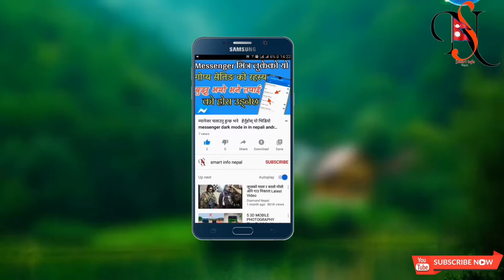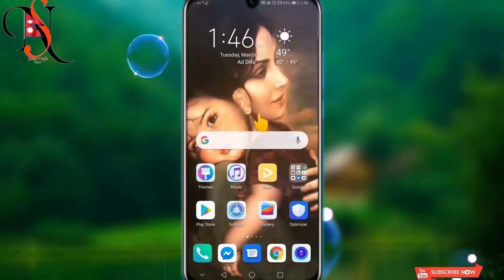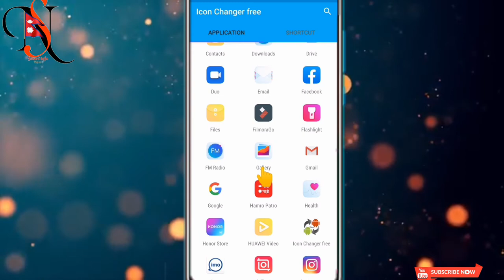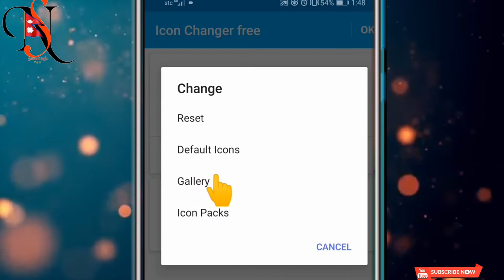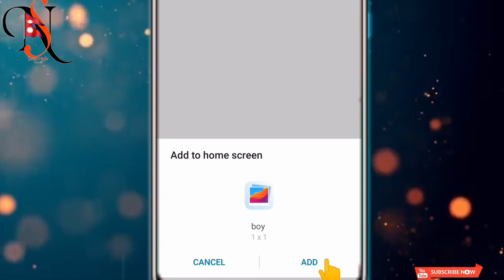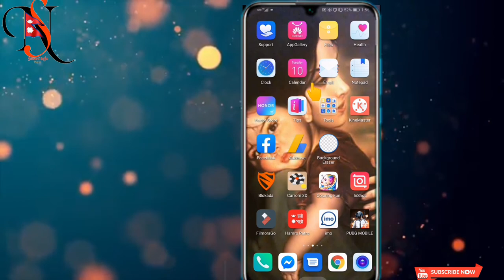how to change android mobile apps icon change free innepali mobile app ma photo kasari rakhne nepali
how to change android mobile apps icon change free in nepali mobile app ma photo kasari rakhne nepali

Smart phone android phone
 YouTube cover photo kasari bonaune

Love you so much all of you